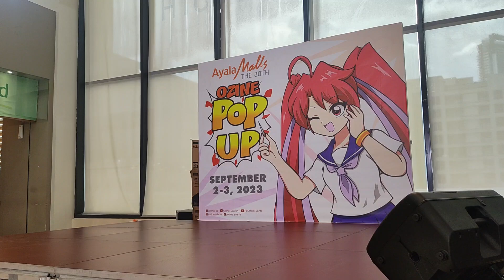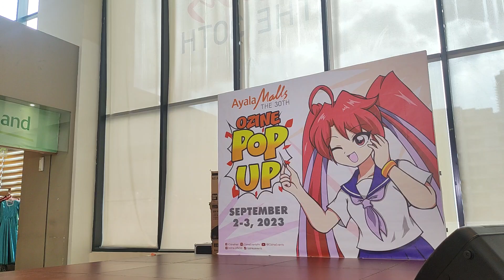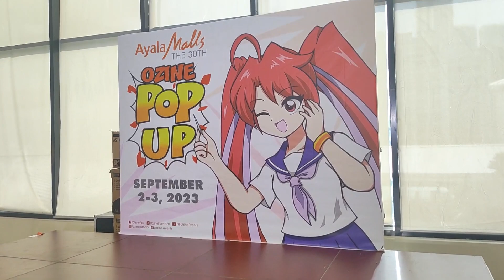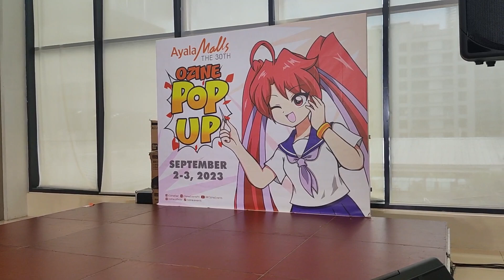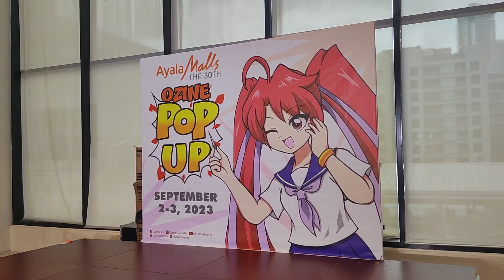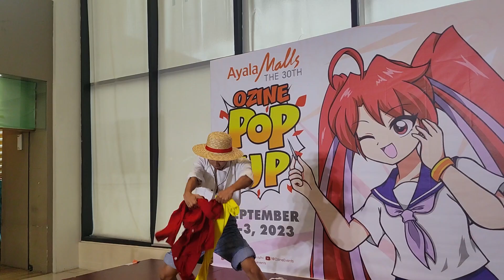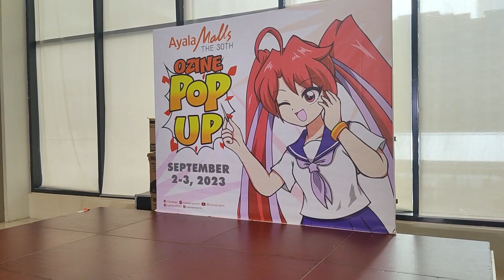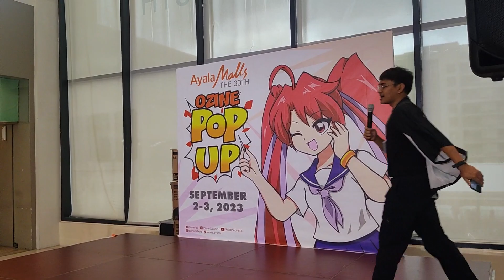Ozine Pop Up! @ Ayala Malls The 30th | Cosplay Competition